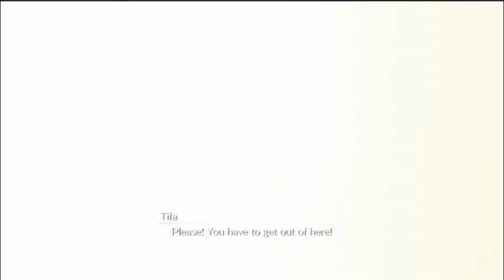Final Fantasy 7 Remake (Part 7) - Thumbnail Says Cute Kitties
Looks at those cute ass cats Wedge is loving. Good boy Wedge is. Oh yea, plot development or something.